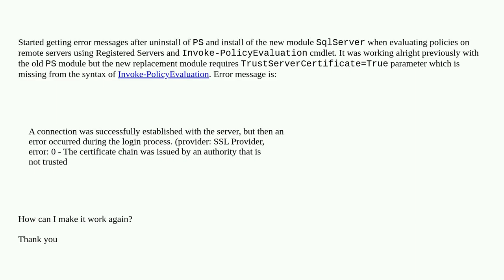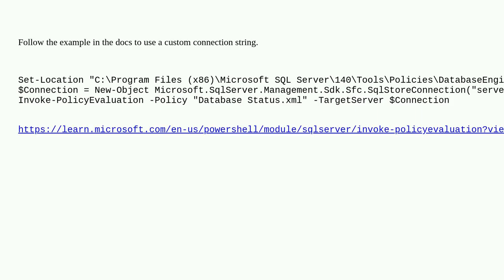Dba: Invoke-PolicyEvaluation with the new SqlServer module generates security error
Invoke-PolicyEvaluation with the new SqlServer module generates security error

A special thanks goes out to the community

  sql-server sql-server-2019 powershell central-management-server